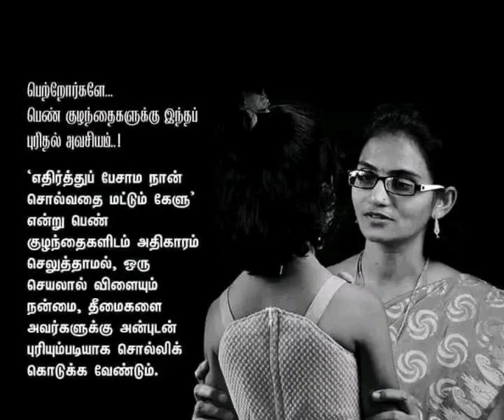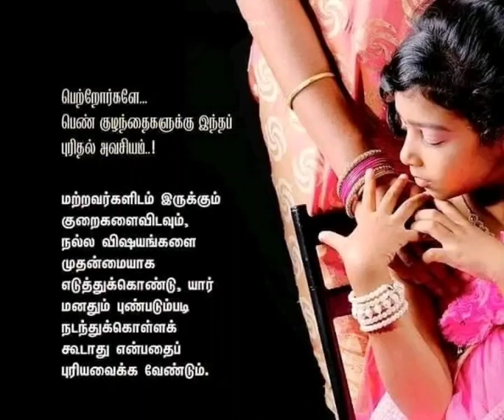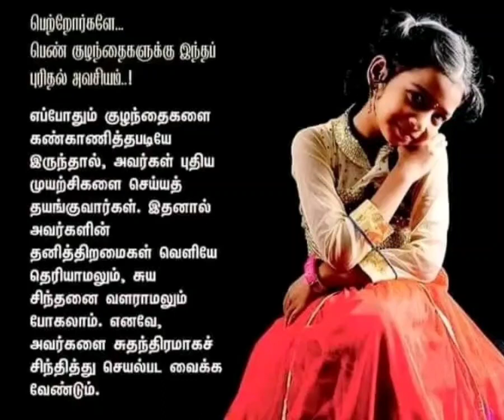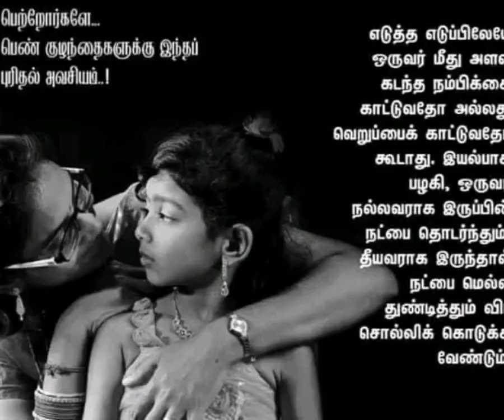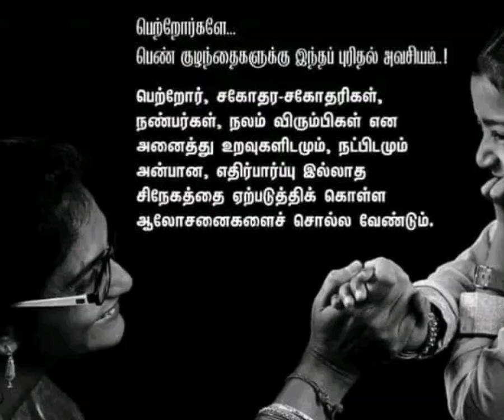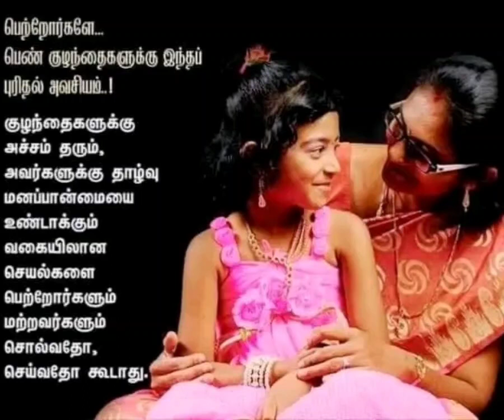🔥🔥பெற்றோர்களை பெண் குழந்தைகளுக்கு இந்த புரிதல் அவசியம் ⁉️👍